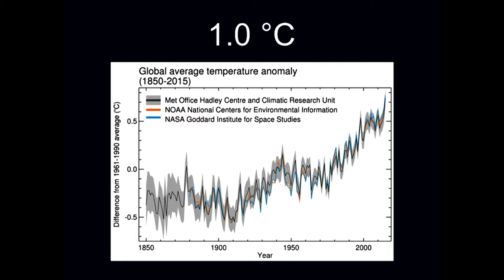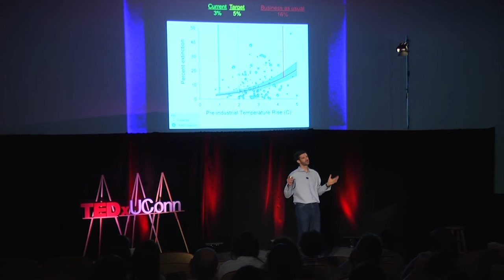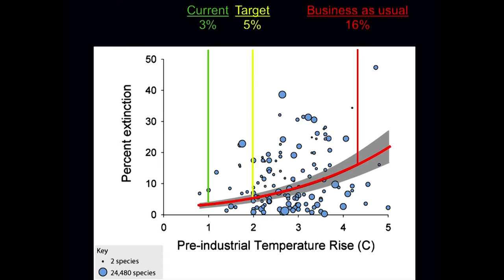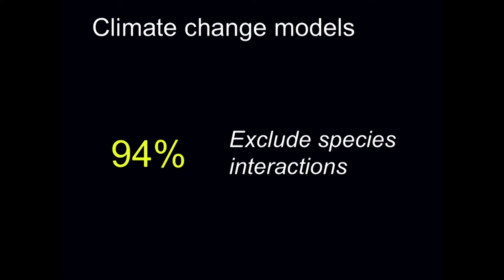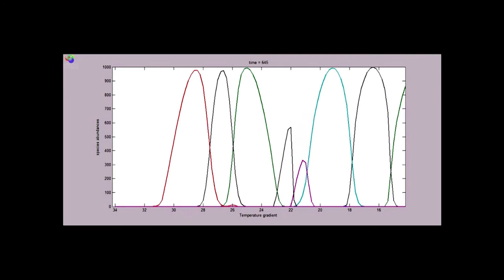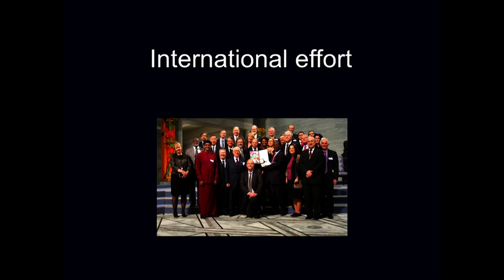Welcome to the Heat Age | Mark Urban | TEDxUConn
The "Ice Age" is part of our common vernacular and history, but now climate change necessitates a new extreme environmental period. Listen as Dr. Mark Urban introduces us to the Heat Age.

Mark C. Urban, Ph.D., is an associate professor of ecology and evolutionary biology at UConn. His research addresses fundamental and applied questions in biology by integrating ecology, evolutionary biology, behavior, and genetics. His research has challenged the ways in which we understand biotic responses to climate change, how evolution influences biodiversity, the spatial scale of adaptation, the importance of adaptation in influencing ecosystems, and the reason for autoimmune disease.